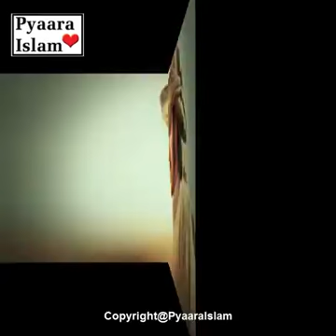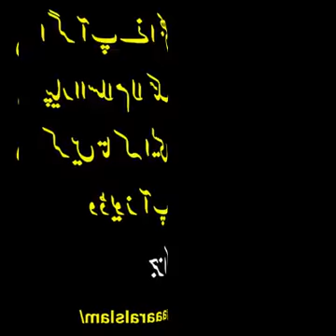Kabar ka hisab kitab